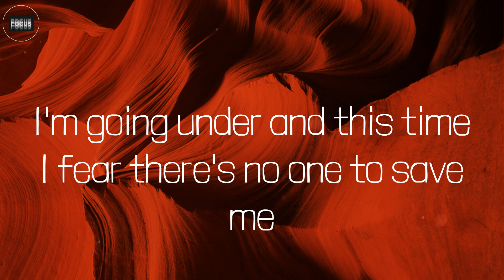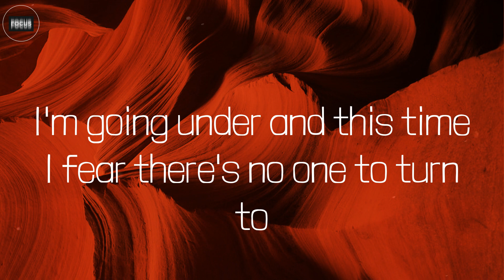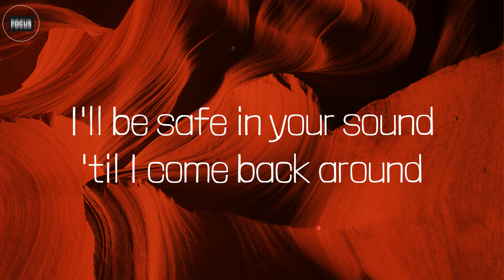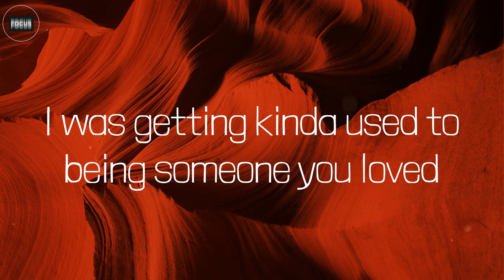Someone You Loved (Lyrics) - Lewis Capaldi